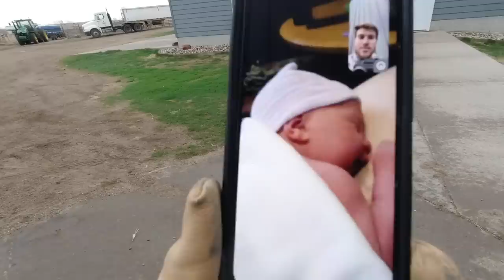Our Only Saving Grace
Sonne Farms
57363